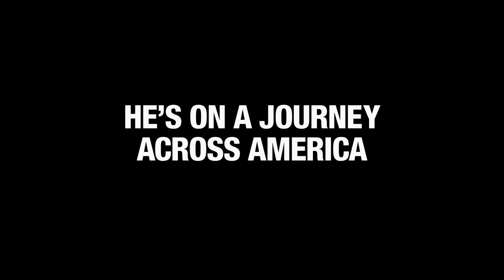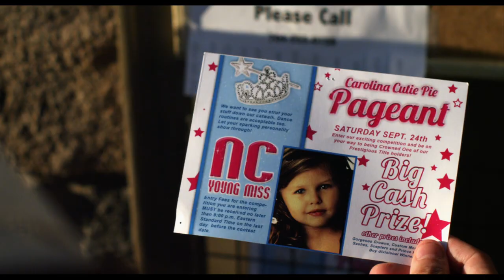JACKASS PRESENTS BAD GRANDPA - Official Trailer 1 - International English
The Official Trailer of Jackass Presents: Bad Grandpa

Coming Soon